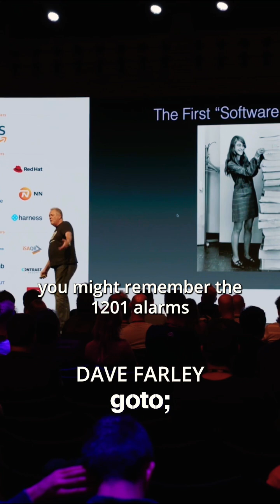DaveFarley about MargaretHamilton • Link to Full Video in Description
Check out the full version on our YouTube channel now!

Dave Farley - Continuous Delivery & DevOps Pioneer, Award-winning Author, Founder & Director of Continuous Delivery Ltd. @ModernSoftwareEngineeringYT